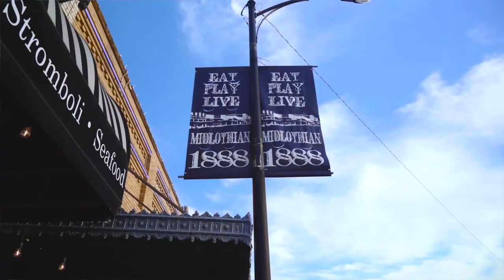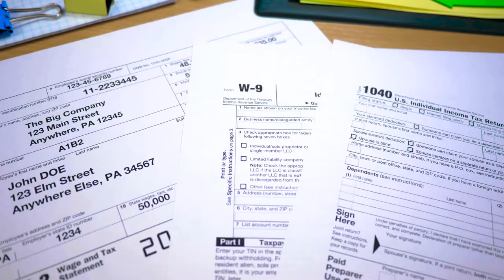Brian Harrison for Congress